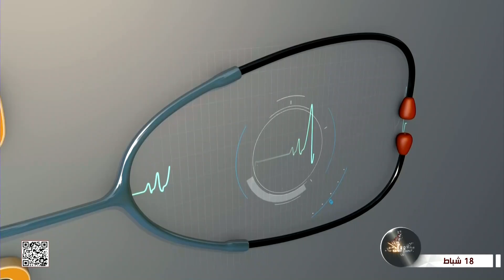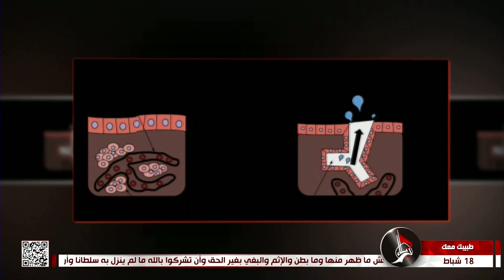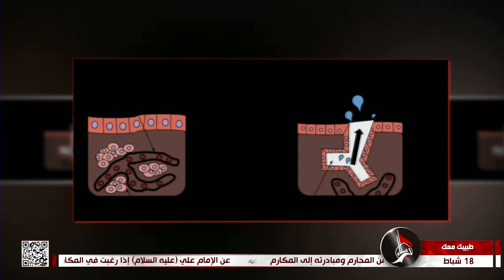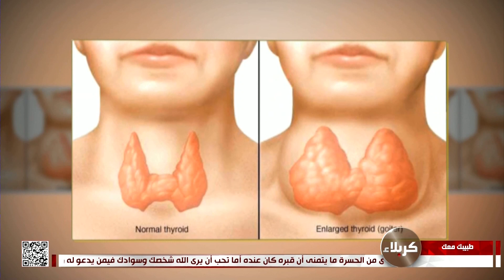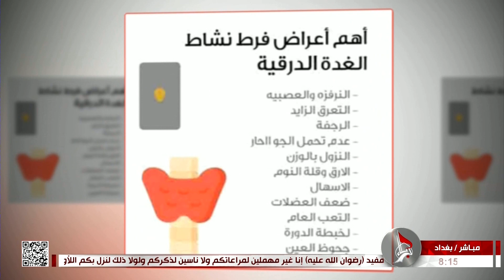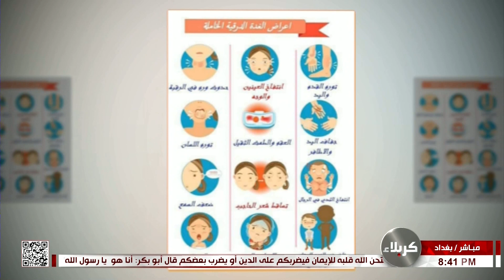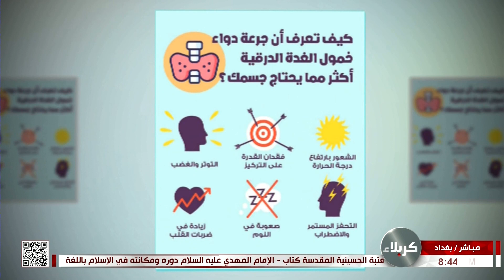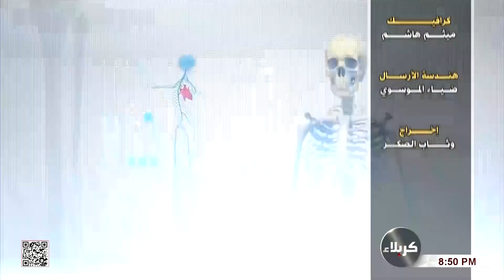طبيبك معك - اضطرابات الغدة الدرقية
د. مقداد الخزاعي
 16 رجب 1443هـ